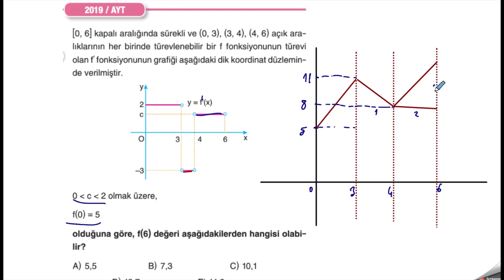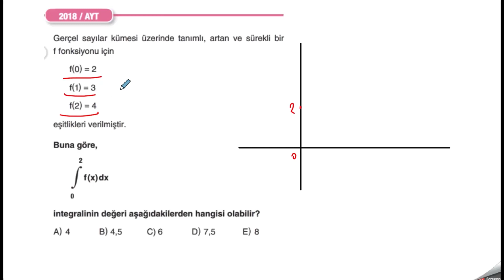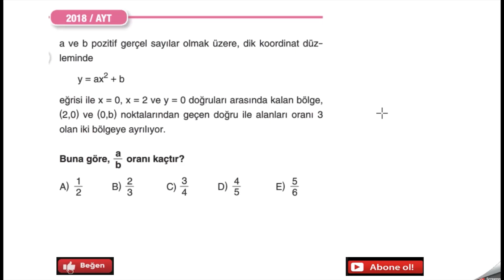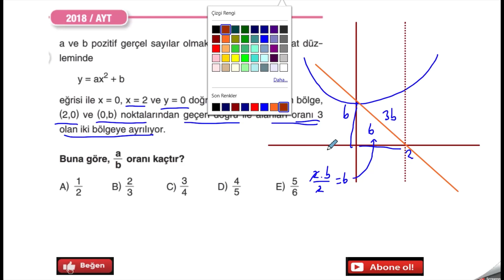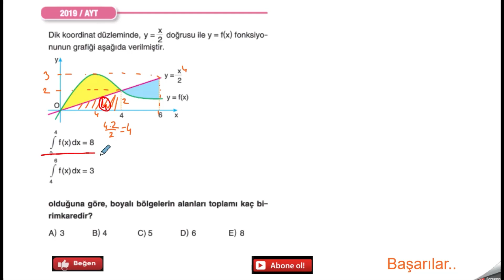İNTEGRAL ÇIMIŞ SINAV SORULARININ PRATİK ÇÖZÜMLERİ | PDF | 2021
İntegral 2019 da 4 soru çıkmış son üç yılın çıkmış sorularının ayrıntılı çözümlerini yaptım. Sınavdan önce bu soruların çözümlerini öğrenmenizde fayda vardır. Başarılar diliyorum.. PDF link açıklamada..
Faydalı olması dileğiyle iyi seyirler..